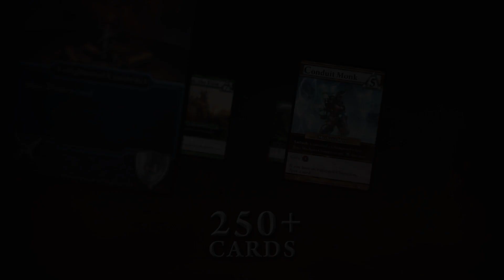Ascension Tactics: Coming to Kickstarter July 7th, 2020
Ascension Tactics combines the best of tactical miniatures games with the acclaimed Ascension deckbuilding system!

Voice Over By Jonny Cruz